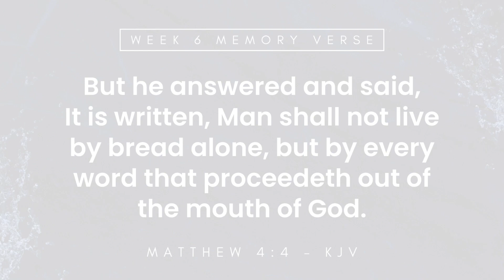Discipleship Series: Verse Challenge Week 6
In conjunction with the Discipleship Series, week two of our Bible Memory Verse! Share with others!